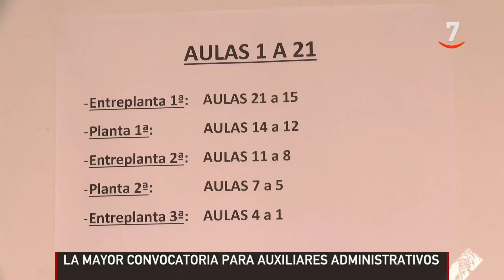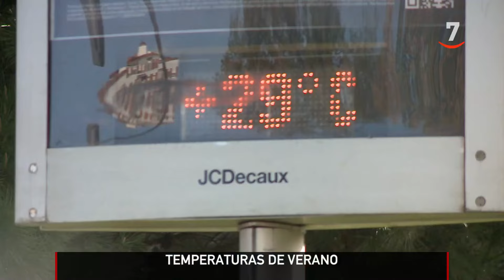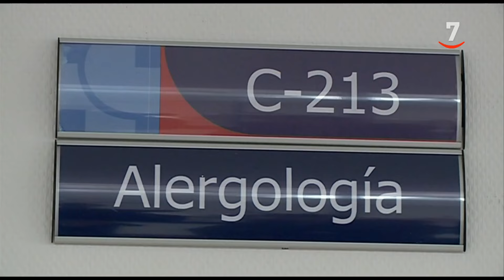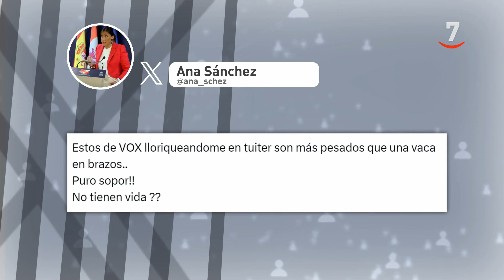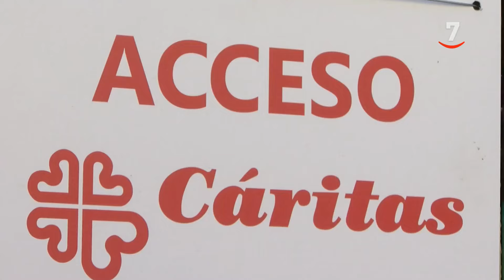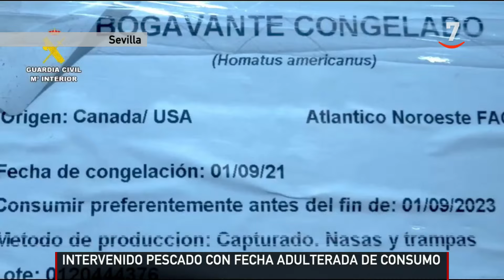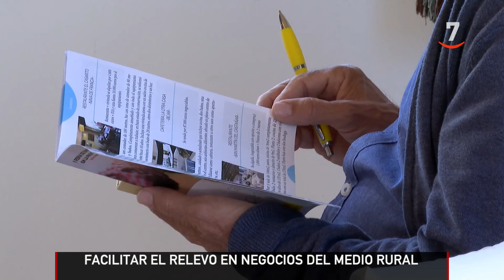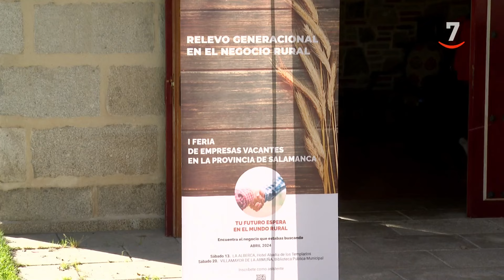CyLTV Noticias 20:00 horas (13/04/2024)